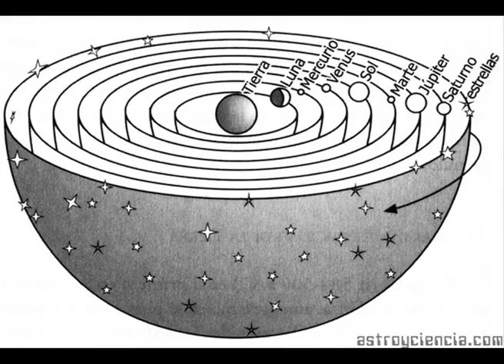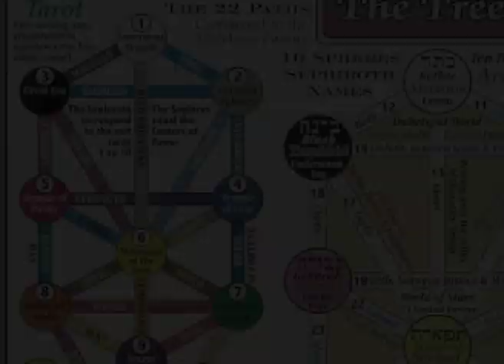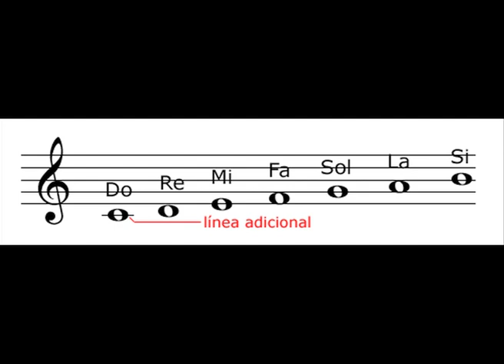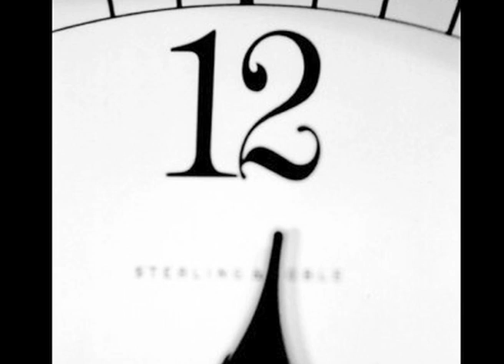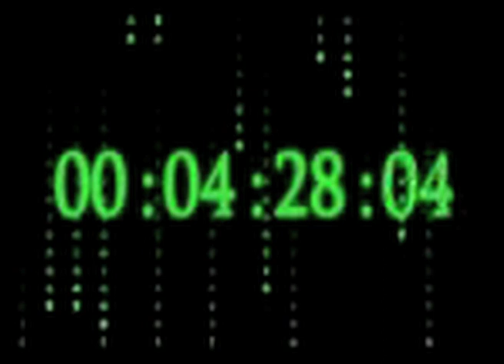BDU Investiga: Numerología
¿Qué es la numerología? ¿Para qué se aplica?
El espacio de todos los lunes con Henri Gelencser.